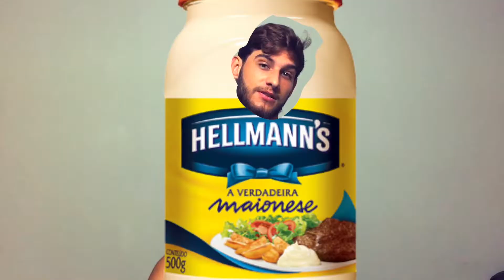PRIMEIRO VIDEO - QUEM EU LEVARIA PRA GUERRA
Ta rolando uma tretinha ai entre Estados Unidos e Irã, mas caso role uma Terceira Guerra Mundial, quem poderia representar o Brasil?

Instagram e Twitter: @PerfilDoElnatan